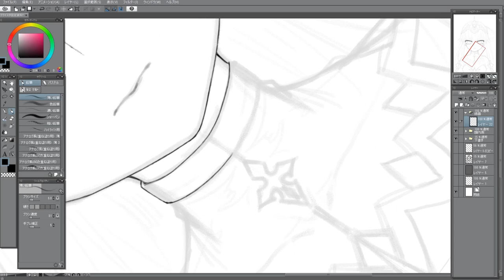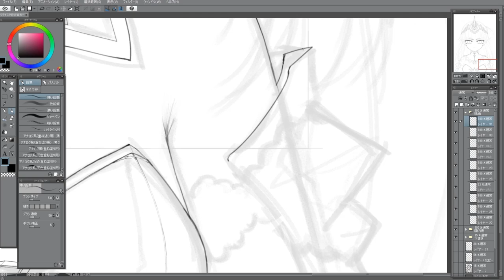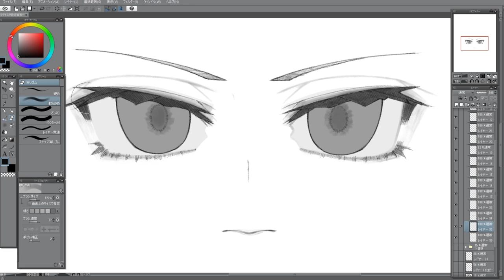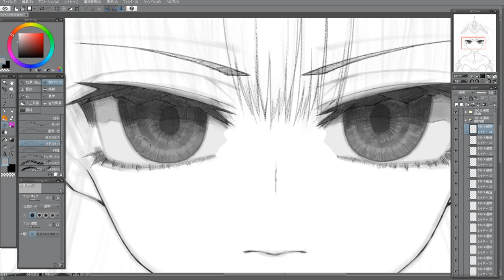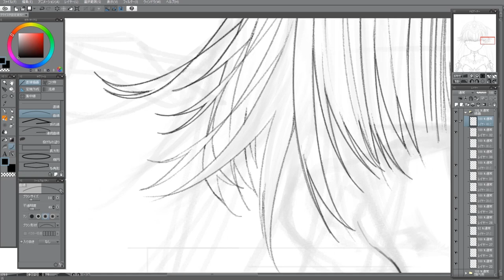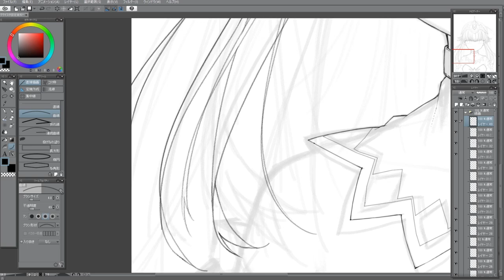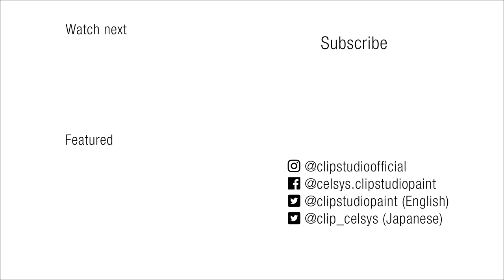リウイチ「CRYSTAR -クライスタ-」Speed Painting①（作画編）|CLIP STUDIO PAINT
PS4ゲーム「CRYSTAR -クライスタ-」のキャラクターデザイナー　リウイチ氏によるSpeed Painting！

・CRYSTAR -クライスタ-
“涙に意味を、与えてあげて。” PlayStationR4向けオリジナル作品！ 泣いて戦うアクションRPG『CRYSTAR -クライスタ-』
【機種】PlayStationR4
【発売日】2018年10月18日(木)
【対象年齢】C (15才以上対象)
【発売元】フリュー株式会社

・CRYSTAR -クライスタ- 公式アートブック
リウイチ氏描き下ろしのカバーイラストを始め、パッケージビジュアルやゲーム内ビジュアル、秘蔵のラフイラストを多数収録。さらにクリエイター陣によるコメントも掲載！ゲーム制作、イラスト制作のこだわりが垣間見える、貴重な一冊です。
【発売日】2019年2月28日(木)
【発売元】株式会社一二三書房

・リウイチ公式アカウント

・CRYSTAR -クライスタ- 公式アカウント

・BGM
作曲：削除/Sakuzyo
曲名：Dear

・使用機材
ペンタブレット：ワコム　Intuos5 Mサイズ
ソフトウェア：CLIP STUDIO PAINT EX

“PlayStation”は株式会社ソニー・インタラクティブエンタテインメントの登録商標または商標です。